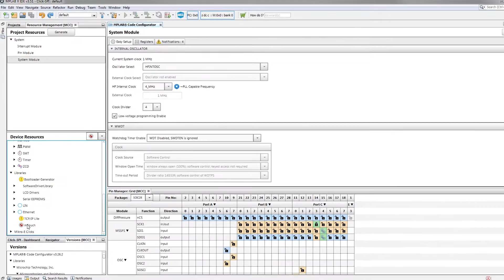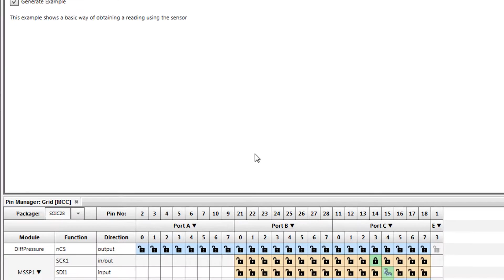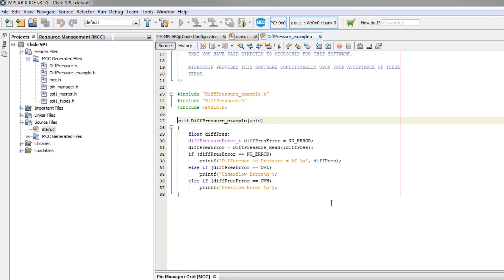How To Click Into MCC Tutorial #1 - How to Setup SPI-Based MikroElektronika click boards™ in MCC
Learn how to set up SPI-based MikroElektronika boards in MPLAB® Code Configurator using an MPLAB Xpress Evaluation Board.